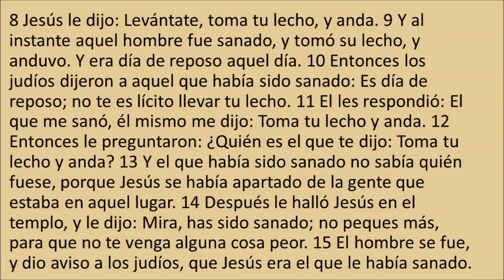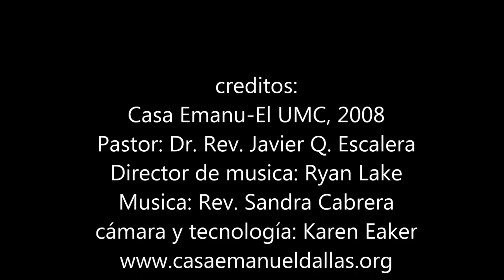18 Octubre 2020 Servicio de Adoracion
Esta es una versión abreviada del servicio del domingo 18 de octubre de 2020. Incluye el evangelio, el sermón y la música de la Rev. Sandra Cabrera.